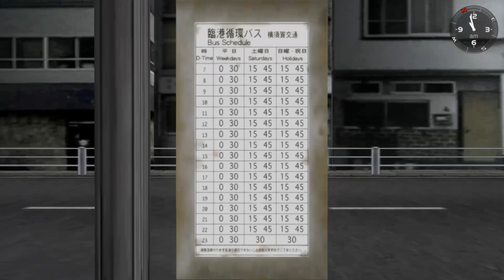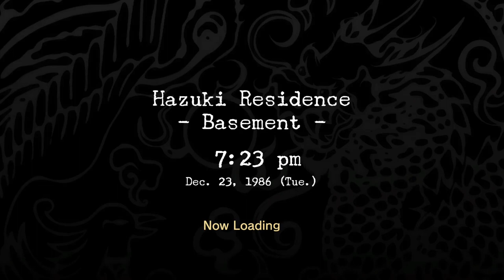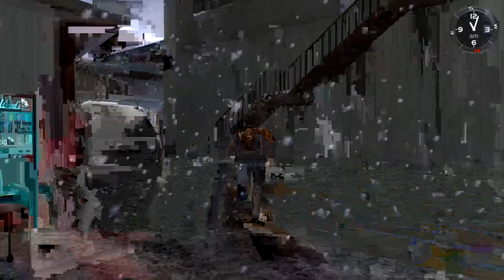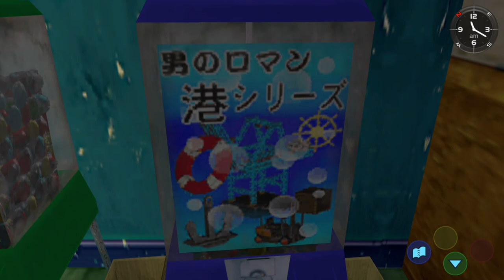Shenmue Gameplay - Working At The Harbour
Now looking for a job at the harbour to find more information about mad angels until there was two of them picking on Mark. And a morning race driving a forklift.